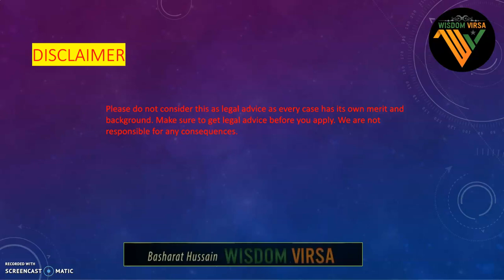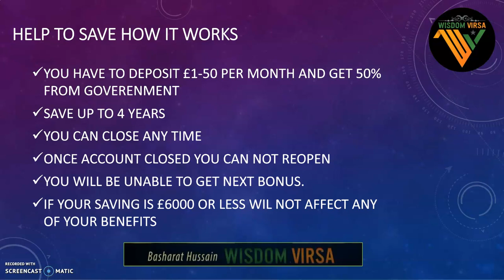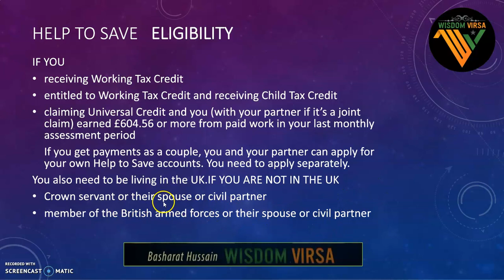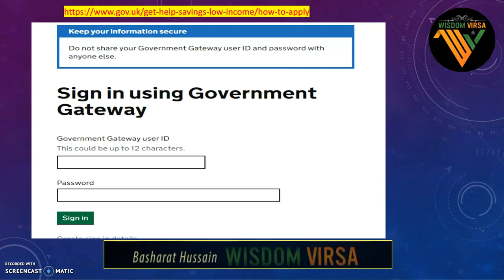Help to Save | Get 50P for every £1 you save | Government Approved Scheme